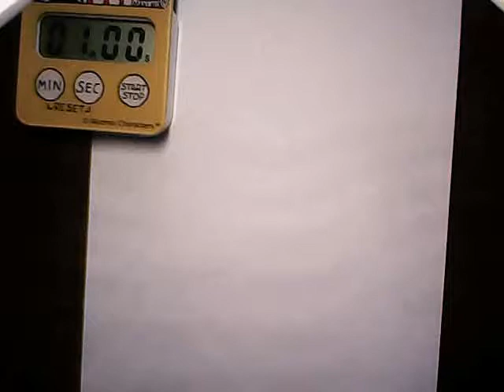犬描いてみました